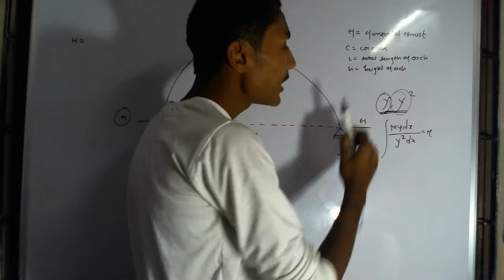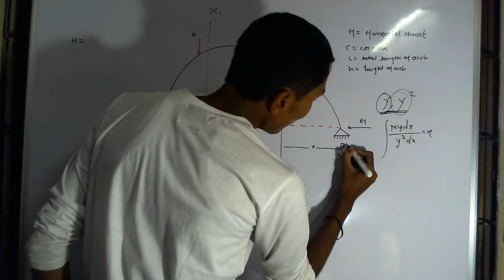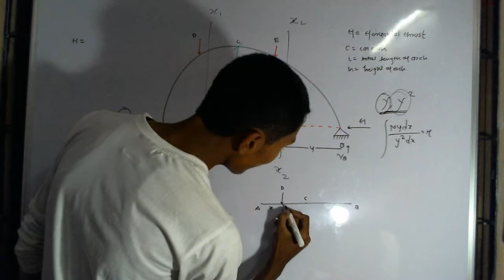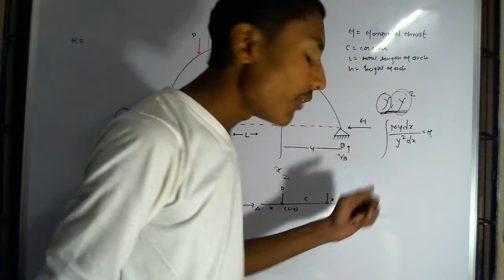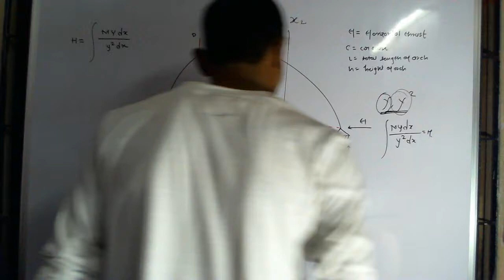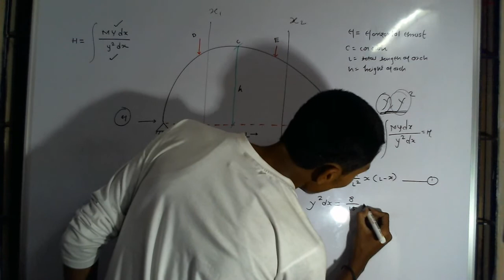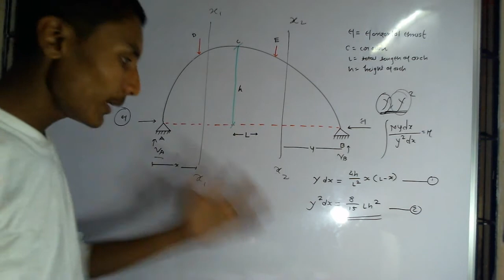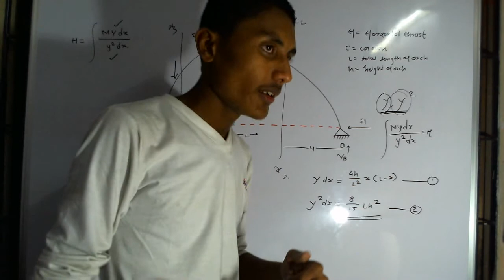Arches 2 (2 hinged arches ) civil engineering